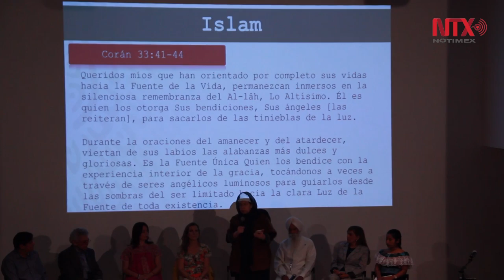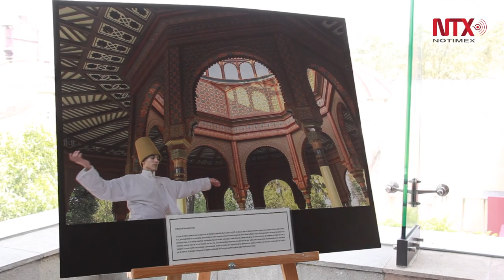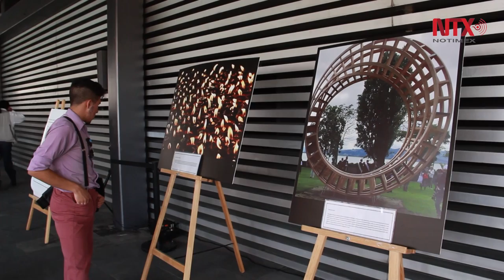Paz en acción es lo que el mundo necesita: Beatriz Gutiérrez Müller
Durante la presentación de la Estrategia Nacional para la Promoción y el Respeto y la Tolerancia a la Diversidad Religiosa, la escritora destacó que cada día de paz es un día ganado frente a la violencia